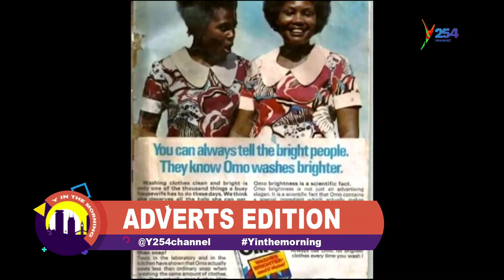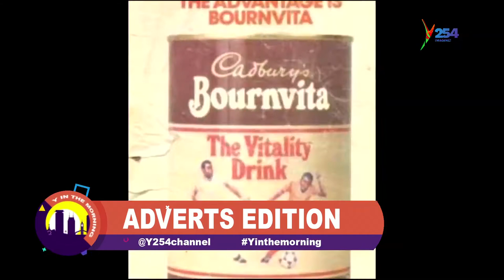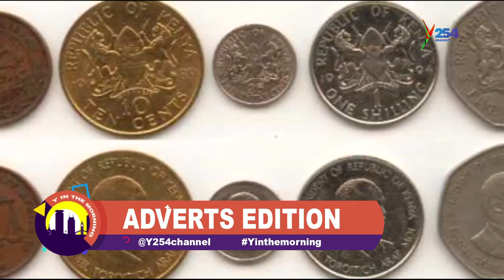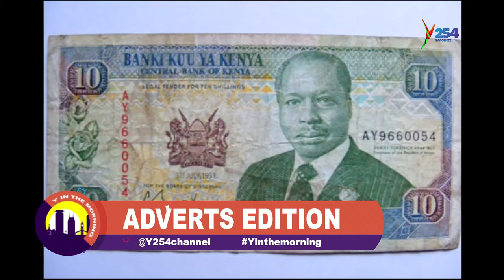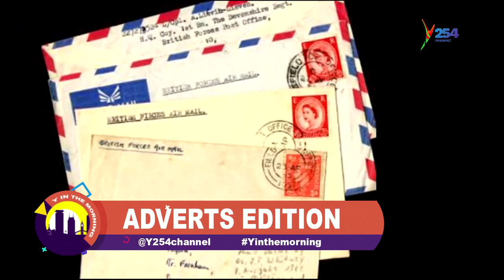Advert Edition || Did you know that doing adverts is part of Arts? Jean Ojiro explains